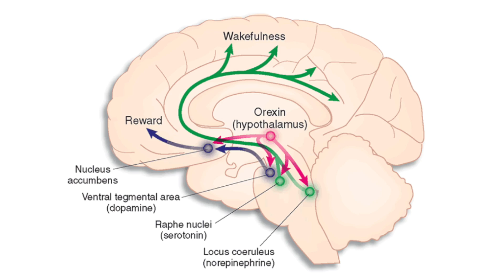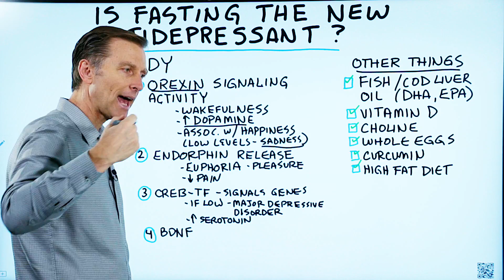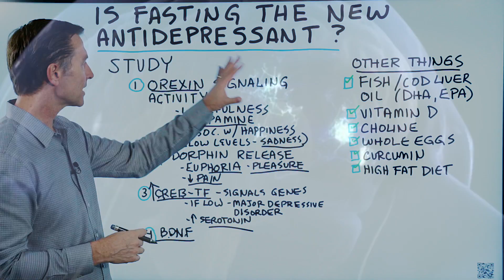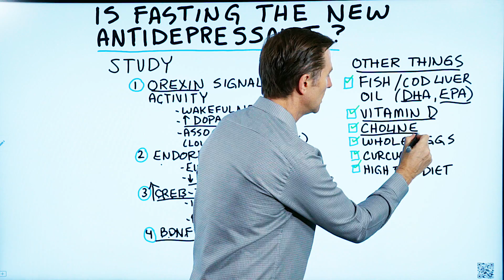Do Fasting for Depression and Improve Your Mood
Could fasting be the new antidepressant? I think so, and here’s why.

Timestamps
0:06 Intermittent fasting
0:14 Fasting effects on depression
2:21 Antidepressants
2:47 Natural antidepressants

Today we’re going to talk about fasting as a potential natural antidepressant. There are a lot of positive and amazing things that can happen in your body from doing fasting that go way beyond just losing weight and getting rid of your hunger.

I found a fascinating study that involves fasting improving mood. Here are a few things from the study:

1. They found that orexin signaling activity increases. Orexin increases wakefulness, it increases dopamine, and it’s associated with happiness.

2. Fasting can increase endorphin release. Endorphins increase pleasure and decrease pain.

3. Fasting can increase CREB-TF, which signals certain genes that increase serotonin.

4. It could increase BDNF, which can help you grow new brain cells.

Other things you could do to potentially help with depression:
 • Fish/cod liver oil (DHA, EPA)
 • Vitamin D
 • Choline
 • Whole eggs
 • Curcumin
 • High-fat diet

Consider giving fasting along with these other tips a try for their potential natural antidepressant properties.